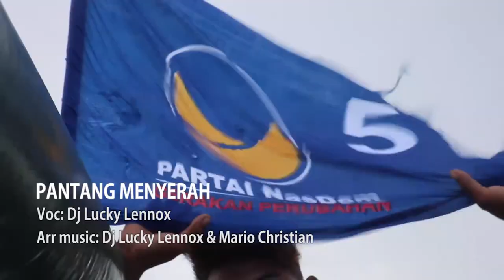LAGU :PANTANG MENYERAH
PANTANG MENYERAH
Voc: Dj Lucky Lennox
Arr music: Dj Lucky Lennox & Mario Christian